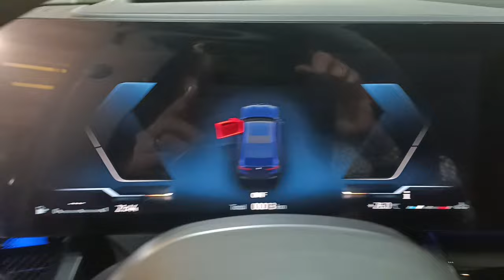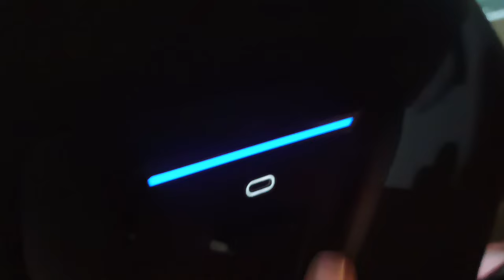عرض سيارة عيد الاضحي Abdullah Auto Sheikh Zayed سيارات عبدالله الشيخ زايد 6 اكتوبر (4) (3)